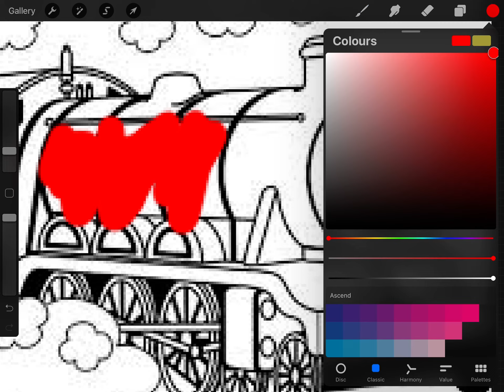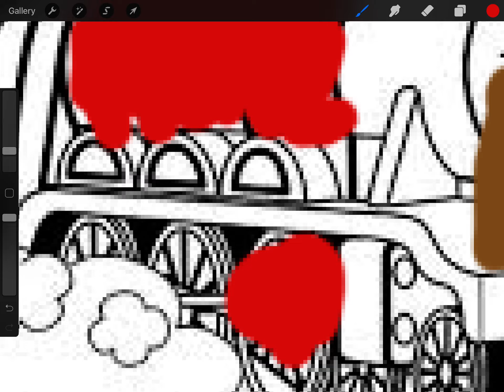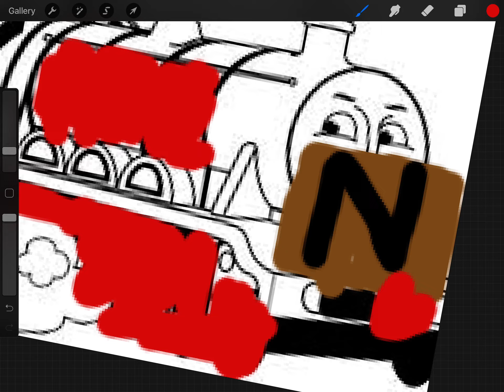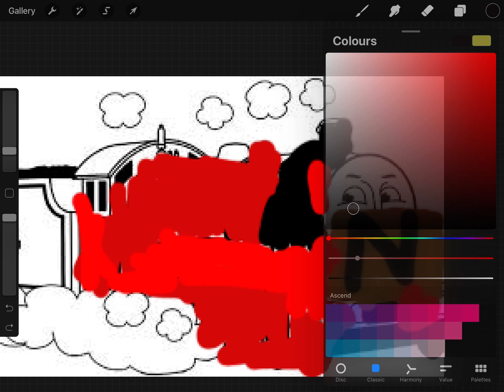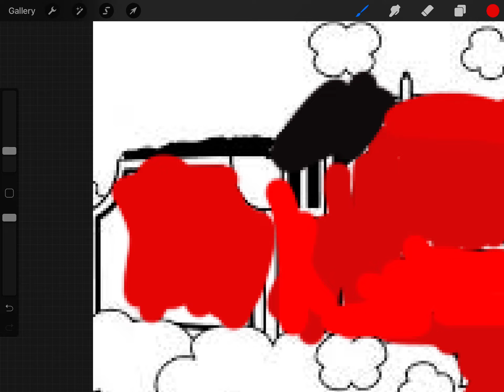Drawing sodor fallout Issac (my new oc)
I thought I could do some drawing videos for a bit if that is ok